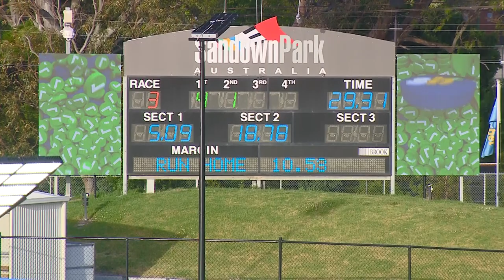SAN THU 29 DEC 22 R3